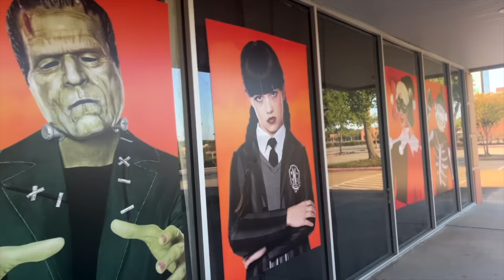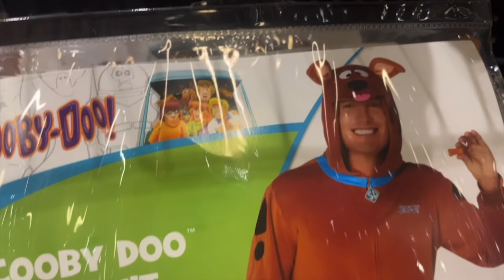Our alien caterpillar creature goes to Spirit Halloween and sees some spooky stuff!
It's our annual trip to the Halloween store! Spirit Halloween! We like to take our alien caterpillar creature Sasuke here every year. He keeps getting braver! The first year we took him he was terrified! We saw animatronics and lots of other things.